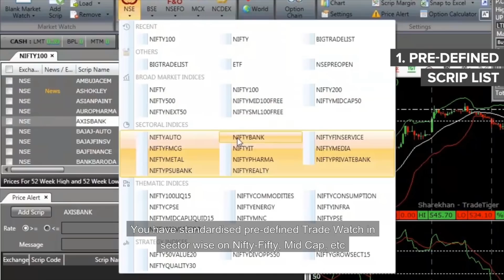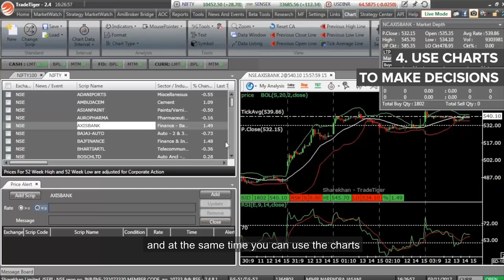Customer Connect - Manoj Mainkar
Sharekhan customer Manoj Mainker, an established chartered accountant tells us what he loves the most about the ultimate online trading platform -TradeTiger!

Manoj has been using this trading platform since it was launched 10 years ago and he keeps coming back to it for its user-friendliness, easy navigation, and smart tools.

TRADE FAST TRADE SMART
If you believe in trading like a professional, experience the power of a broker's terminal with our advanced online desktop trading platform - TradeTiger.

Why use TradeTiger?
The ultimate trading platform – TradeTiger allows you to navigate around it seamlessly and which gives you more time to formulate winning trading strategies. It allows you to trade in multiple segments at the same time from a single platform, gain access to advanced trading tools like Trade from Excel and HeatMap, and obtain real-time market feeds without any hiccups.

Wait no more! Experience TradeTiger now to take your trading to the next level.

Latest Version – 2.4.8.2
Features: Best in Class charting, Advance Tools, Advance orders, Free online Training, Multiple exchange platform.

About Sharekhan: Founded in 2000 and a subsidiary of BNP Paribas since November 2016, Sharekhan was one of the first brokers to offer online trading in India. With 16 lakh clients, 153 branches and more than 2500+ business partners, Sharekhan is the largest independent broker in India. Sharekhan offers a wide range of savings and investment solutions including equities, futures and options, portfolio management, research, and mutual funds. On an average, Sharekhan executes more than 400,000 trades daily.